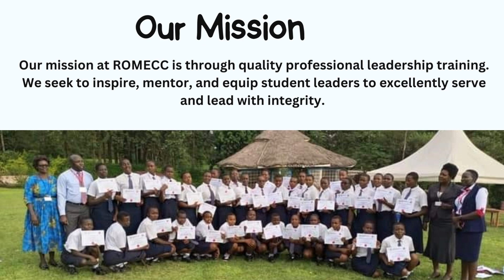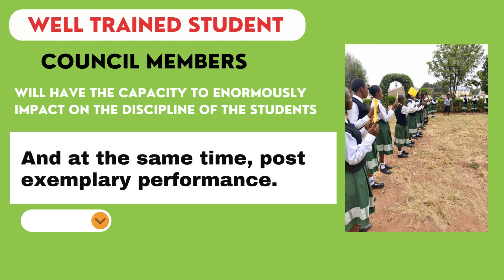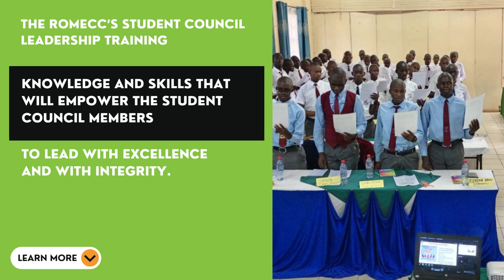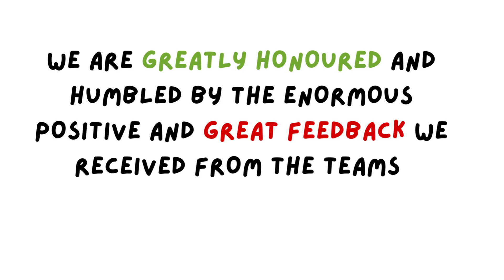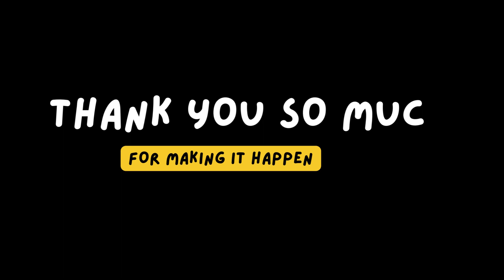A warm welcome to Royal Minds Educational and Counselling Consultancy